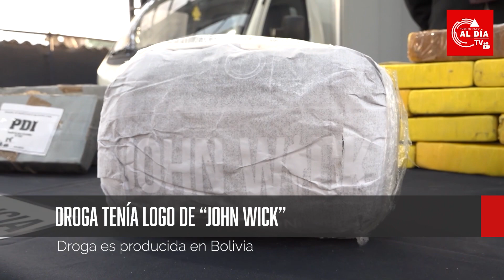PDI incauta más de 400 kilos de droga: Banda se dedicaba a internar droga desde el norte del país